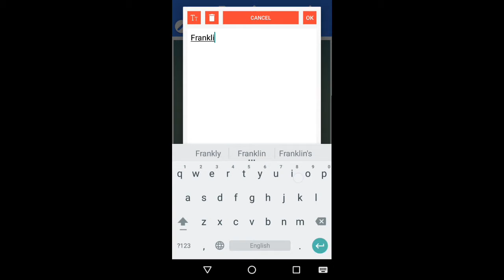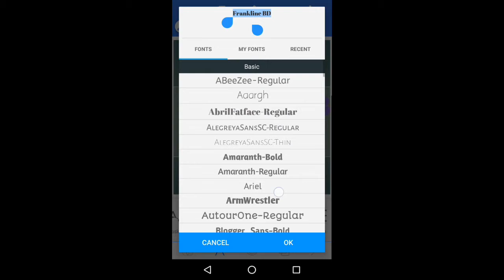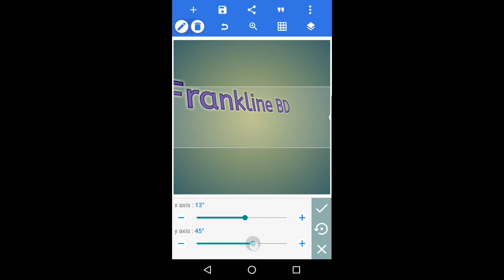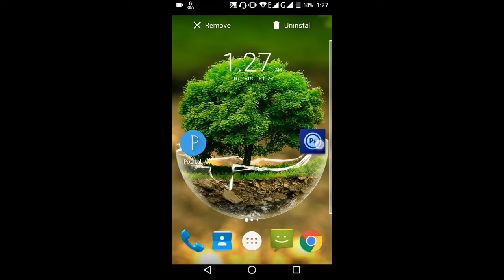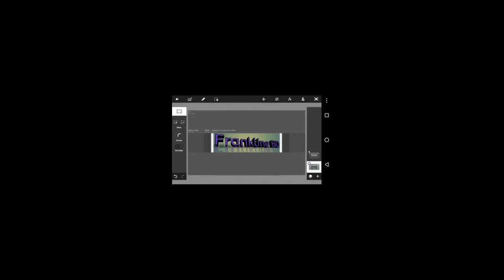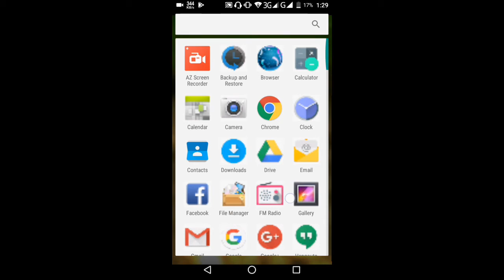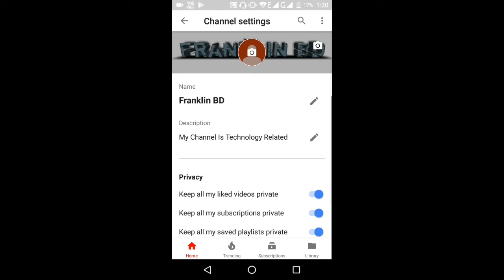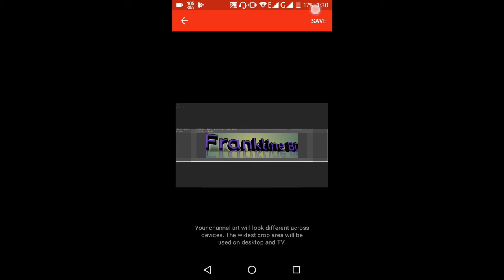Haw to create YouTube channel art in android phone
. Make it.